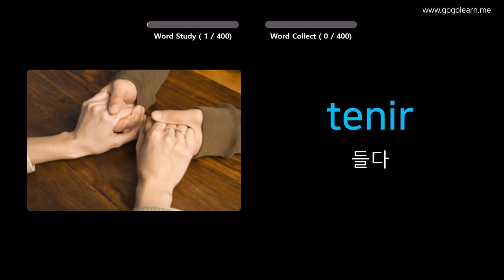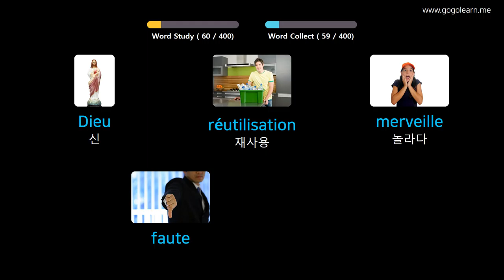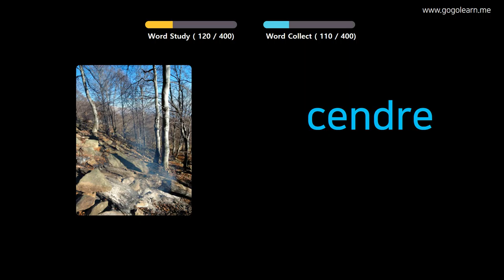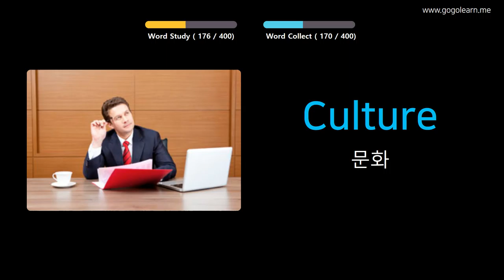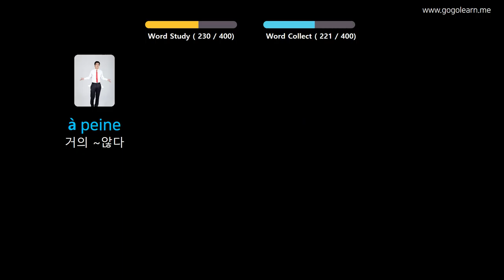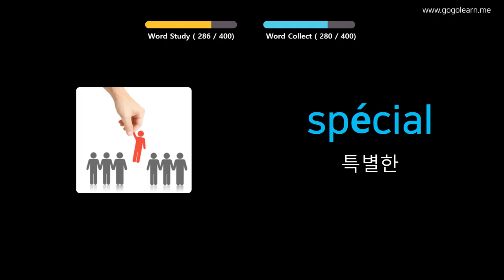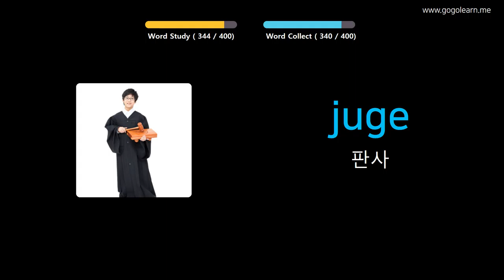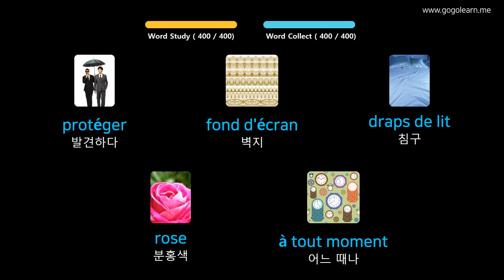사진을 통해 불어남어 를 배우세요 |불어남어어휘 중학교 2 | Golearn